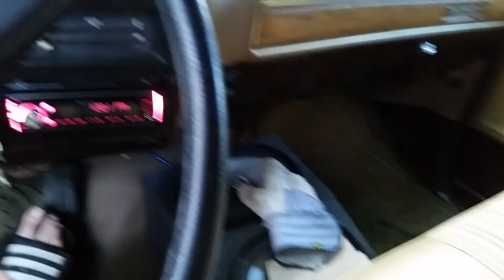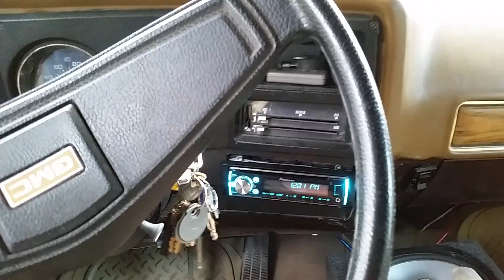New Thrush Welded dual exhaust on '77 GMC Sierra Grande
Part 2 update June 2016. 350 cubic inch engine, Demotor headers (do not buy)